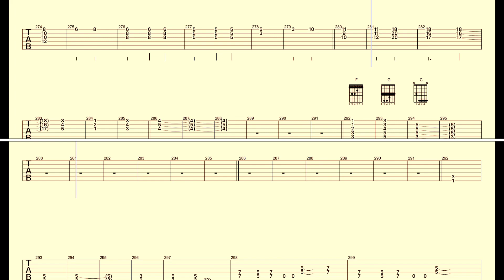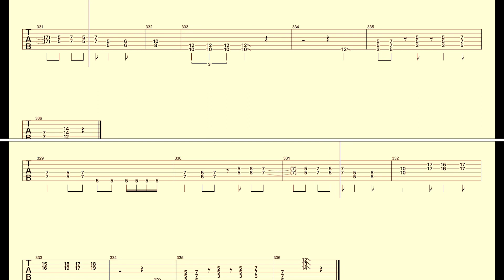【X JAPAN】バンドスコア『DAHLIA』 Hide & Pata Twin Guiter Score